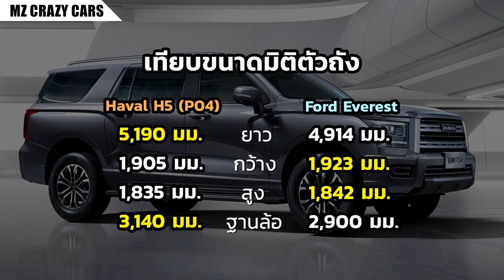น่าสนไหม? เผยโฉม PPV พันธุ์ใหม่ล่าสุดจาก GWM กับรุ่น Haval H5 (P04) พื้นฐานกระบะ King Kong!